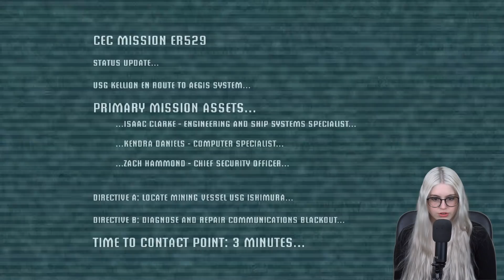My First Time Ever Playing Dead Space | The Beginning | Full Playthrough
I'm Playing Deadspace for my first time ever!

I can't wait to experience the intense deep space horror for the first time! Dead Space is such a beloved series by so many people and I can't wait to Conquer the Necromorphs as the engineer Isaac Clarke

We are back with the original Dead Space. I'll be diving in and completing the game as well. I hope you all enjoy me playing Dead Space

Dead Space is a science fiction/horror media franchise created by Glen Schofield and Michael Condrey, developed by Visceral Games, and published and owned by Electronic Arts

You are Isaac Clarke, an engineer on the spacecraft USG Ishimura. You're not a warrior. You're not a soldier. You are, however, the last line of defence for the remaining living crew

DEVELOPER:
EA Redwood Shores
PUBLISHER:
Electronic Arts